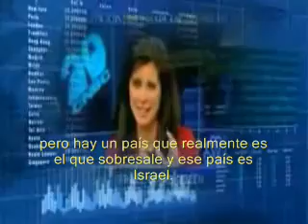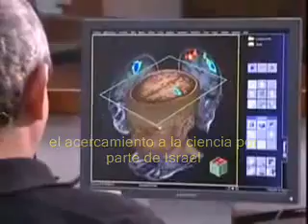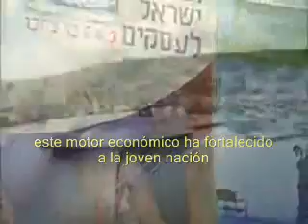High Tech in Israel - Alta Tecnología en Israel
Un video que resume la relación de Israel con la Alta Tecnología y la innovación.

A video that summarizes the relationship of Israel with the high technology and innovation.

Subido por EmbIsraelArgentina el 29/06/2010